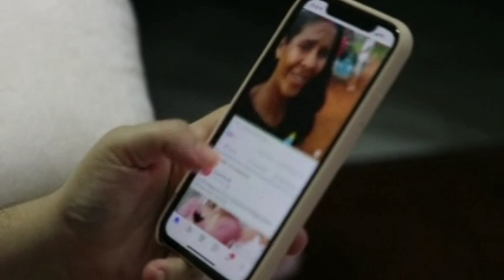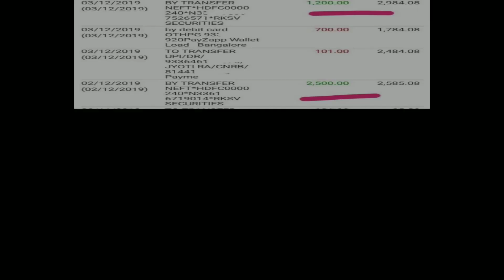Best Diwali Offer ||Refer And Rern||Zero Investment|| Part Time Job||Upstox Demat Account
Required Document:
1-Mobile No
3-Adhar Card
4-Pan Card
5-Bank Account

Tag👇
Odia Earning Application
Diwali Best Offer
Upstox
Upstox Account open
Refer And Earn
How to withdraw In Upstox
upstox withdraw problem
Upstox Money Withdraw
Upstox Application
Upstox Sambalpuri
Upstox Odia
Odia Tech
JT Tech Parivaar
Akhadu Samalpuri
Odia Fast Tech
Jogesh jojo
jojo j5 production
mantu chhuria
umakant barik
nil sagar
ruku suna
Sambalpuri Tech
Joseph Tandi